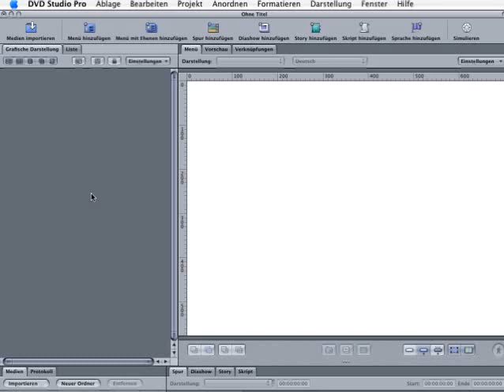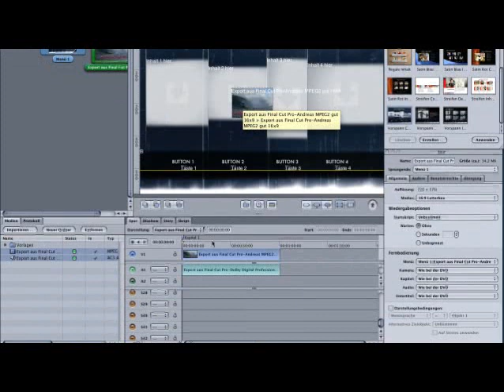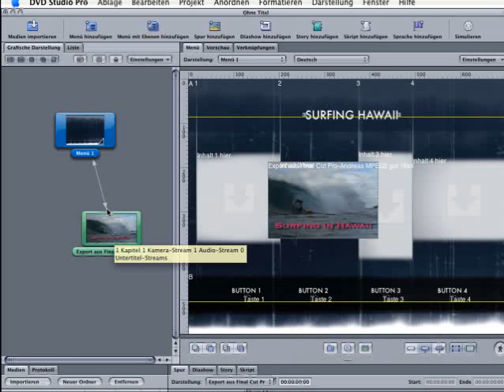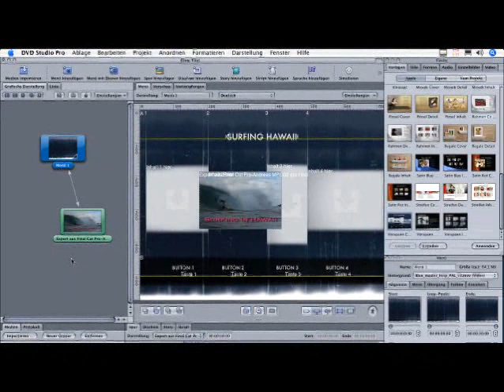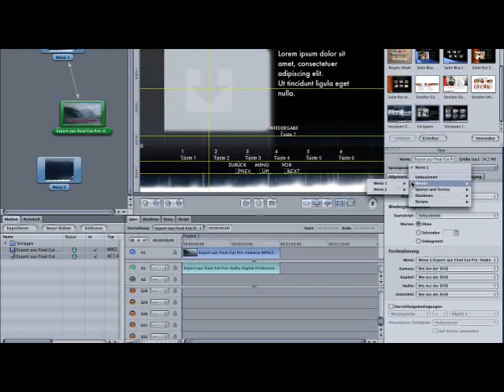DVD Studio-Menüs - Episode 115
Apple liefert mit DVD Studio Pro eine vergleichsweise große Auswahl vorgefertigter Menüs. Diese Vorlagen sind aufwendig gestaltet und treffen sogar den einen oder anderen Geschmack. Wie Sie eine DVD mit einer solchen Vorlage gestalten, erfahren Sie in diesem Abschnitt.